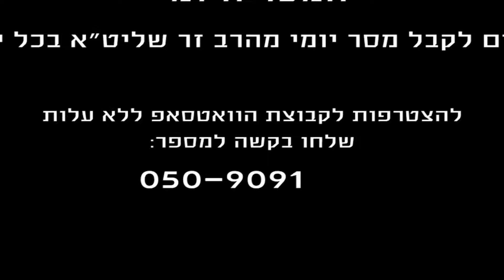הרב רפאל זר | המסר היומי | יט' כסלו - 19.12.16 | ניצוץ אחד מכלה הכל